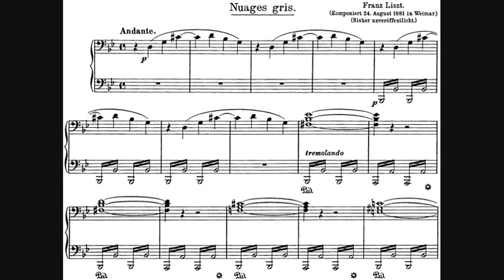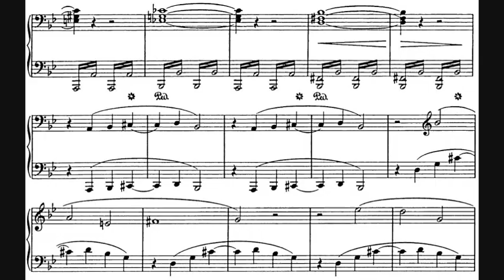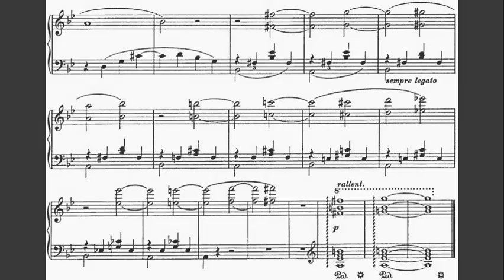Liszt - Nuages gris (Trübe Wolken), S. 199 (1881) [André Laplante]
Nuages gris (Trübe Wolken), S. 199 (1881)

A brief piece for solo piano by Hungarian composer Franz Liszt (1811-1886), depicting grey clouds spreading slowly across the sky. Though very modest in scale and effect, this piece employs unusual harmonies to convey the morbid feeling of depression that Liszt experienced in his old age.

Pianist: André Laplante